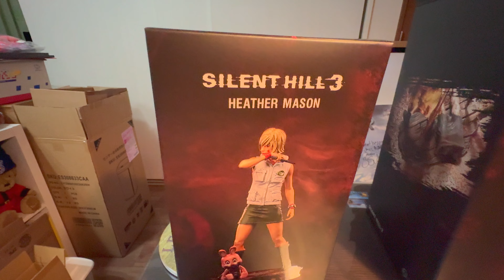4k Silent Hill Red Pyramid head statue Numskull review & unboxing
The latest release by Numskull, I now have the complete set. Numskull are really knocking it out of the park with there high quality and affordable statues